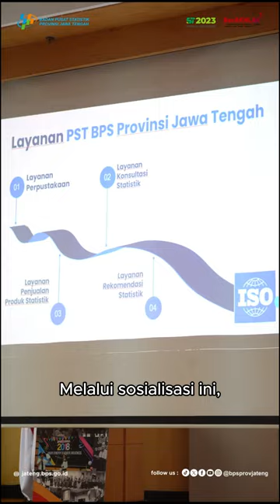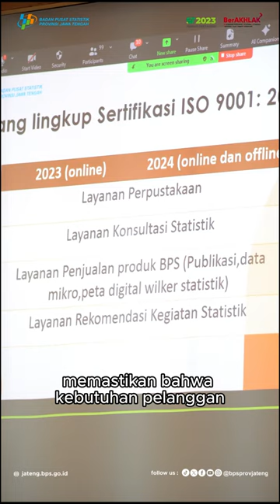Sosialisasi Sistem Manajemen Mutu ISO 9001:2015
BPS Provinsi Jawa Tengah menggelar acara Sosialisasi Sistem Manajemen Mutu ISO 9001:2015 pada Senin, 15 Juli 2024 secara hybrid dengan peserta ASN dan pegawai outsourcing di BPS Provinsi Jawa Tengah serta pihak eksternal yang terdiri dari dinas/instansi dan universitas. Kegiatan dibuka oleh Kepala BPS Provinsi Jawa Tengah, Endang Tri Wahyuningsih. Dalam sambutannya, Endang mengatakan bahwa salah satu tugas BPS adalah pelayanan data dan informasi.

Materi sosialisasi sistem manajemen mutu ISO 9001:2015 disampaikan oleh Statistisi Ahli Muda BPS Provinsi Jawa Tengah, Medha Wardhany. Melalui sosialisasi ini, BPS Provinsi Jawa Tengah menunjukkan komitmennya dalam meningkatkan kualitas layanan dan sistem manajemen mutu yang sesuai dengan standar internasional.

Penerapan ISO 9001:2015 oleh BPS Provinsi Jawa Tengah merupakan langkah strategis untuk memastikan bahwa seluruh proses kerja dan layanan yang diberikan memenuhi persyaratan mutu yang ketat. Standar ini dirancang untuk membantu organisasi memastikan bahwa kebutuhan pelanggan dan stakeholder terpenuhi dengan konsisten.

Dengan kegiatan sosialisasi ini, diharapkan seluruh stakeholder mengetahui penerapan sistem manajemen mutu ISO 9001:2015 di Pelayanan Statistik Terpadu (PST) BPS Provinsi Jawa Tengah. Selain itu, sosialisasi ini juga diharapkan dapat meningkatkan kepercayaan publik terhadap data statistik yang dihasilkan dan memberikan kontribusi yang lebih besar dalam pengambilan kebijakan.